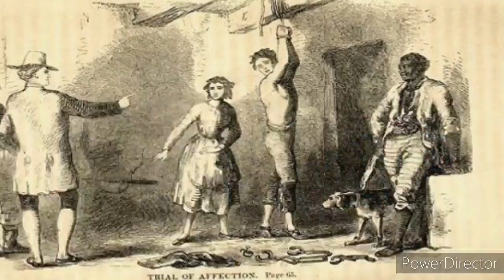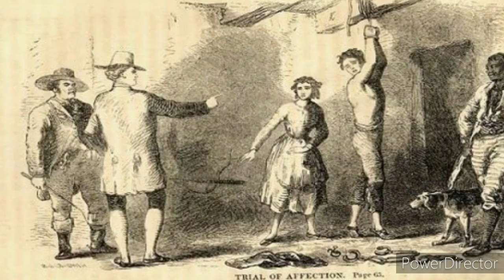Esclavitud Comparada entre España y Estados Unidos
LISTA DE REPRODUCCIÓN SOBRE LA LAYENDA NEGRA

Patricio Lons